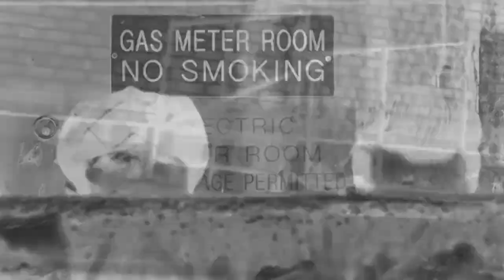Sheck Wes - Mo Bamba (Reversed) (Demonic)